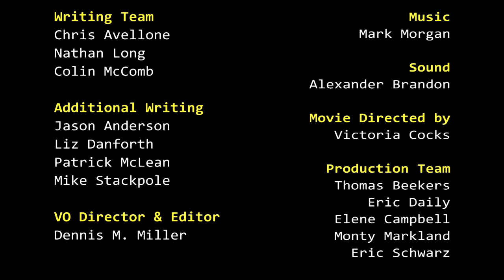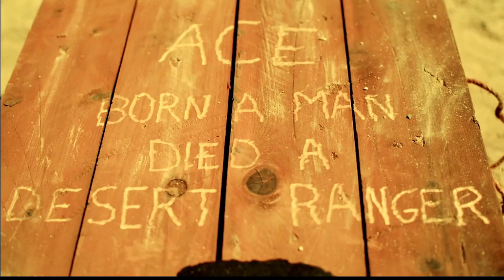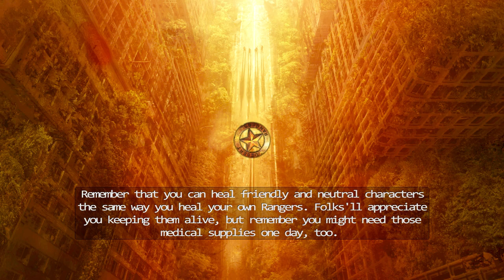Wasteland 2 for Nintendo Switch | First 30 Minutes of Gameplay (Direct-Feed Switch Handheld Footage)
We play Wasteland 2 for the Nintendo Switch and explore the first area -- the Radio Tower, in an effort to complete the game's opening mission.